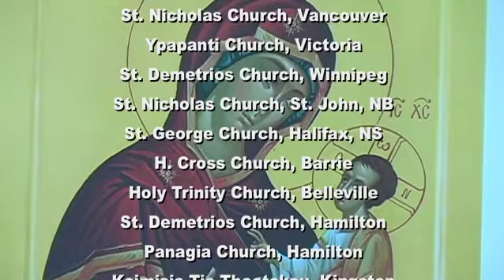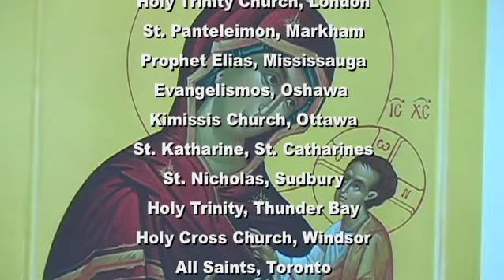Orthodox Voice (July 8, 2018): 6th Sunday of Matthew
Orthodox Voice -- July 8, 2018